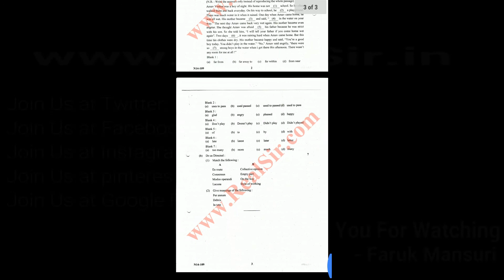How to Download Gujarat Univertsity old papers | B.com | B.a | B.sc | 10 | 12 | REALSIR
How to download gujarat university papers | B.com | B.a | B.sc | 10 | 12 |
RealSir is created with help of gujarat university’s official data source. This Website provide many features for user who use this Website. This Website is very help full for students and professors and any person who want to know about gujarat university.

This Website provide most priority things for students like Syllbus, Results, Exam tips, Gujarat University Old Paper, Gshseb Old Papers, And 12 Commerce 12 arts Paper Also Available, Subject List, Time Table, Gujarat Bord Text  Book,  and lots more and this Website also very help full for professors. The user friendly design of this Website is very easy to use and with search option user can find any Information easily and also able to download syllabus, Old Paper And more file.  Try RealSir.in You’ll Love It!

REALSIR

If you have any kind of study Material ( Old Paper, competitive exams Paper GK , etc..) Then you can send us the following to WhatsApp Number , and we will publish that material on our website with your name.